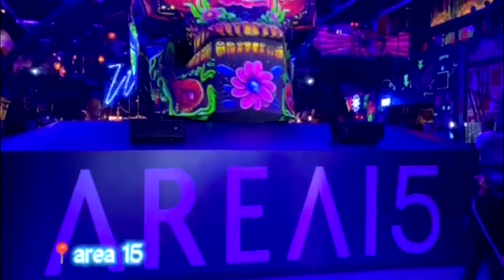Lara and Family an exciting trip to Las Vegas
We made it to Las Vegas to celebrate my mom's birthday and we spend the weekend at Palms and eat at many different places that TikTok recommended and we love it!

Hey it’s me Lara you might know me from TikTok larawachtendorff Here I will be posting videos about beauty, Teen stuff, challenges, clothing hauls, hair tips/tutorials, vlogs and more! :)❤️
Links

Amazon Storefront:

Link to my favorite amazon products

▷ This video is not sponsored or influenced by any brand :) Having the opportunity to create and share enlightening content is another reason I'm so grateful for youtube as a platform, the opportunities life presents us, and your love and support as part of my youtube family!! By no means should you ever feel obligated to use these links, but know that if you do purchase through any of them, you are contributing to spreading the message of positivity, self-love, and self-care that is expressed on this channel. Your love, support, and involvement in this youtube family are very much appreciated. Thank you! Lara.